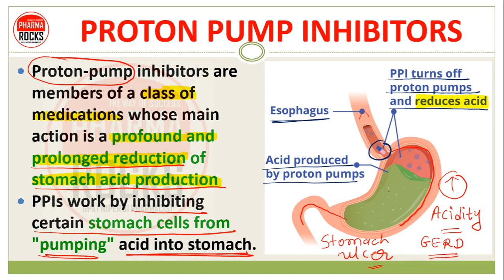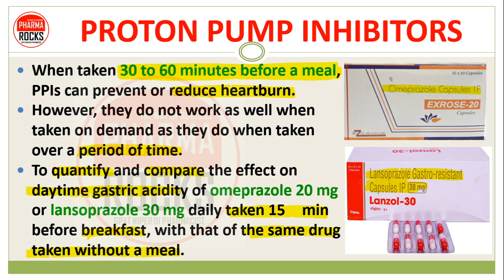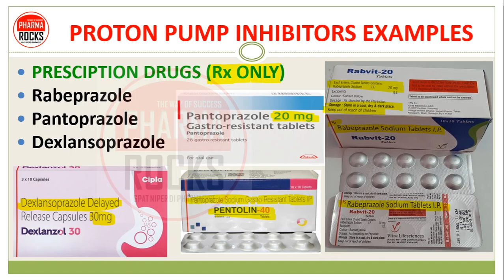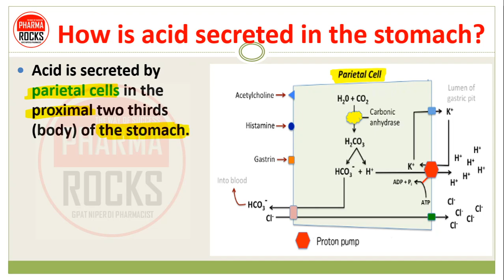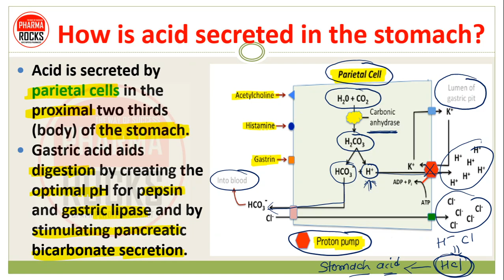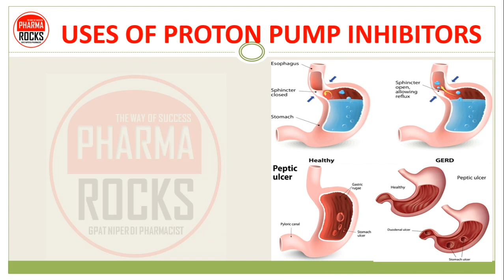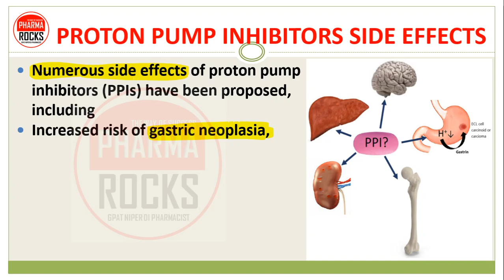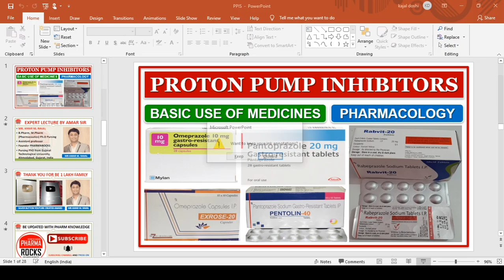PROTON PUMP INHIBITORS, BASIC USE OF MEDICINE, EXAMPLES, MECHANISM, DOSE, SIDE-EFFECTS, PHARMACOLOGY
Proton-pump inhibitors are members of a class of medications whose main action is a profound and prolonged reduction of stomach acid production
PPIs work by inhibiting certain stomach cells from "pumping" acid into stomach.

When taken 30 to 60 minutes before a meal, PPIs can prevent or reduce heartburn.
However, they do not work as well when taken on demand as they do when taken over a period of time.
To quantify and compare the effect on daytime gastric acidity of omeprazole 20 mg or lansoprazole 30 mg daily taken 15 min before breakfast, with that of the same drug taken without a meal.

PROTON PUMP INHIBITORS EXAMPLES
Available over-the-counter
(without a prescription)
Omeprazole,
Esomeprazole,
Lansoprazole,
Zegerid (omeprazole with sodium bicarbonate), also available over-the-counter (without a prescription)

PROTON PUMP INHIBITORS DOSES

PRESCIPTION DRUGS (Rx ONLY)
Rabeprazole,
Pantoprazole,
Dexlansoprazole,

How is acid secreted in the stomach?
Acid is secreted by parietal cells in the proximal two thirds (body) of the stomach.
Gastric acid aids digestion by creating the optimal pH for pepsin and gastric lipase and by stimulating pancreatic bicarbonate secretion.

PROTON PUMP INHIBITORS MECHANISM
They inhibit gastric acid secretion by selectively and non‐competitively inactivating & block the H+, K+ ATPase molecules of the parietal cell, but possibly only those that are actively secreting acid.
This might imply that stimulation of acid secretion by a meal is necessary for optimal inhibition of gastric secretion.

USES OF PROTON PUMP INHIBITORS
Relieve symptoms of acid reflux,
Gastroesophageal reflux disease (GERD).
Zollinger-ellison syndrome
Treat a duodenal ulcer
stomach (gastric) ulcer.
Peptic ulcer
Treat damage to the lower esophagus caused by acid reflux.
To treat condition of acidity

PROTON PUMP INHIBITORS SIDE EFFECTS
Numerous side effects of proton pump inhibitors (PPIs) have been proposed, including
Increased risk of gastric neoplasia,
Kidney disease
Dementia (loss of memory, language, problem-solving and other thinking abilitie)
Liver disease
Fractures.

ASSISTANT PROFESSOR
FOUNDER PHARMAROCKS
PHD SCOLAR (GTU AHMEDABAD)

📚 STUDY MATERIAL
👨🏼‍🏫 VIDEO LECTURE
📊 TEST SERIES

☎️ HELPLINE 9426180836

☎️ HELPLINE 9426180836